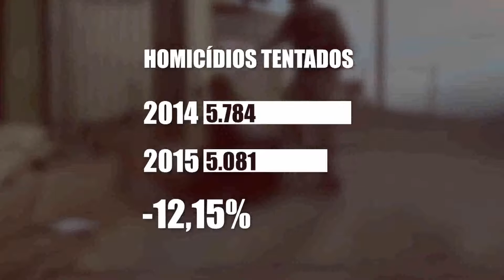DADOS PM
A Secretaria de Estado de Defesa Social divulgou dados sobre criminalidade no Estado de Minas Gerais.